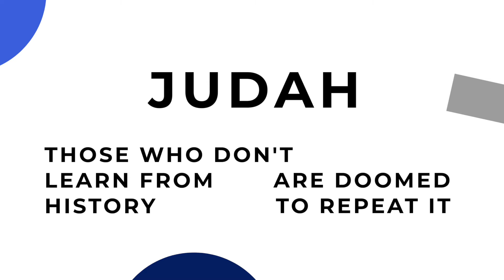What does it matter what we teach?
God's word is living and active, sharper than any two-edged sword; but many preachers and church leaders throughout history have become corrupted and deviated from God's word. That's exactly the situation in Hosea's time, and we need to see and hear how dangerous that situation is.

WARNING: This part of the Bible contains themes which may be inappropriate for younger audiences.

This is the third in a series of sermons in the Old Testament book of Hosea. Luigi Palombo preaches on Hosea 4-5.

"Hear this, O priests!
    Pay attention, O house of Israel!
Give ear, O house of the king!
    For the judgement is for you"